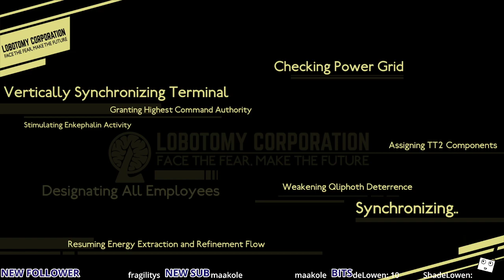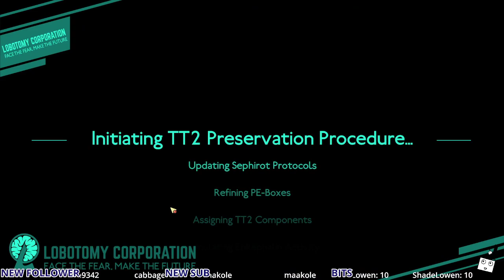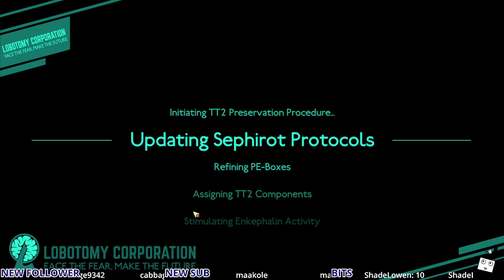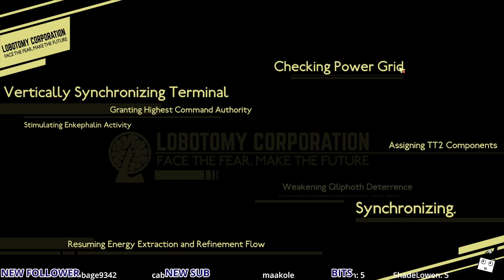Super Late for another mindful day!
Part 14 of Lobotomy Corporation Playthrough